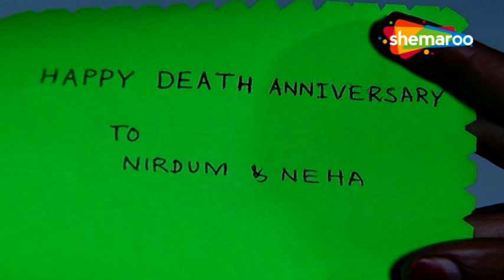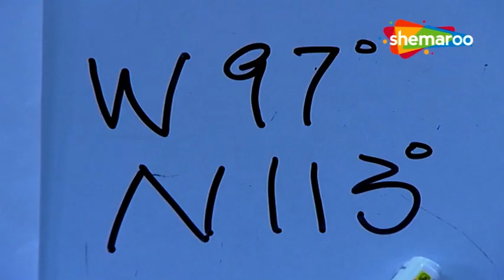एक असम्वब छोरी का किस्सा | CID | ACP Pradyuman. Daya. Abhijeet | Crime Stories | Hindi Crime Show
Watch the CID team solve various mysterious cases with their attention to details

About CID:
भारतीय टेलीविजन पर पहली रोमांचकारी खोजी श्रृंखला टी-नाटकीय और बिल्कुल अप्रत्याशित है, सी.आई.डी. पिछले ग्यारह वर्षों में दर्शकों को आकर्षित किया है और अपने रोमांचक कथानकों और उत्साह के साथ दर्शकों को अपने टेलीविजन सेटों से बांधे रखता है। इसके तेज-तर्रार भूखंडों में आपस में जुड़ी व्यक्तिगत चुनौतियाँ भी हैं जिन्हें सी.आई.डी. ड्यूटी के नाम पर टीम को नॉन-स्टॉप एडवेंचर, जबरदस्त दबाव और जोखिम का सामना करना पड़ता है। श्रृंखला में जांच, पता लगाने और रहस्य से निपटने वाली हार्ड-कोर पुलिस प्रक्रियात्मक कहानियां शामिल हैं। धारावाहिक के नायक एसीपी प्रद्युम्न [गतिशील शिवाजी साटम द्वारा अभिनीत] के नेतृत्व में पुलिस बल के अपराध जांच विभाग से संबंधित पुलिस अधिकारियों का एक कुलीन समूह है। जबकि कहानियां प्रशंसनीय हैं, पुलिस द्वारा सामना की जाने वाली नाटकीय साजिश और तकनीकी जटिलताओं पर जोर दिया गया है। हर स्तर पर, साजिश दिलचस्प मोड़ लाती है और अधिकारियों को आगे बढ़ने के लिए बदल देती है क्योंकि वे अपराधियों को ट्रैक करते हैं, जिनके नेतृत्व में छोटे से छोटे सुराग होते हैं।